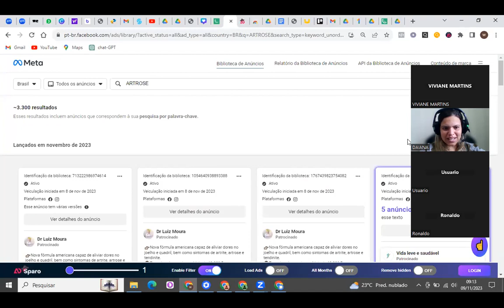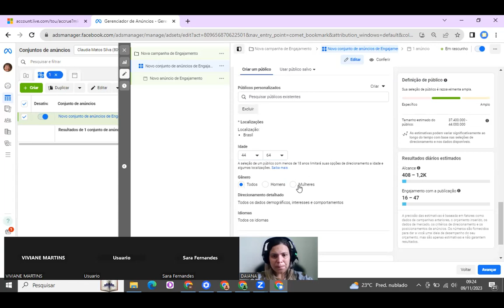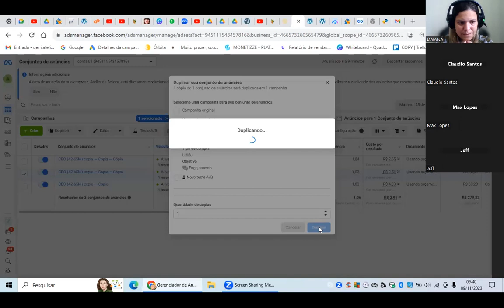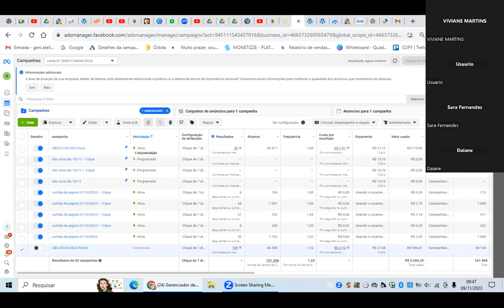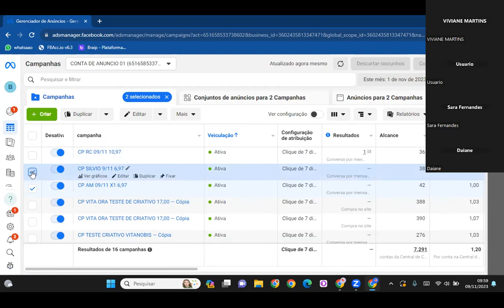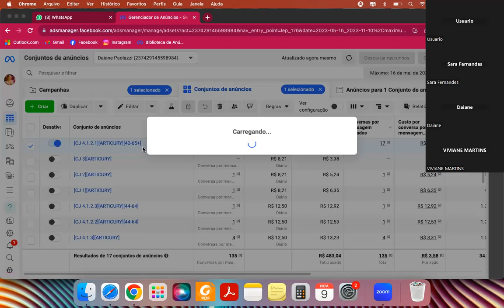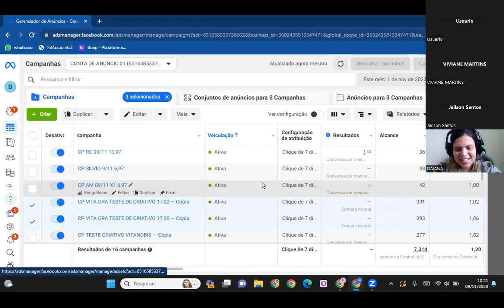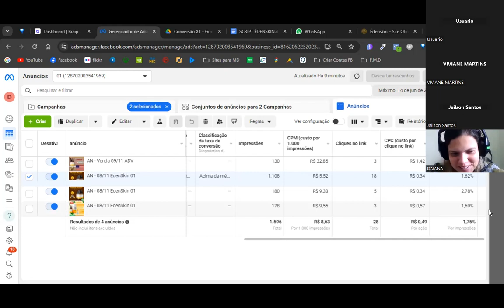Como Reduzir custo por conversa iniciada? + tira dúvida🔥 | Daiana Almeida | 09/11